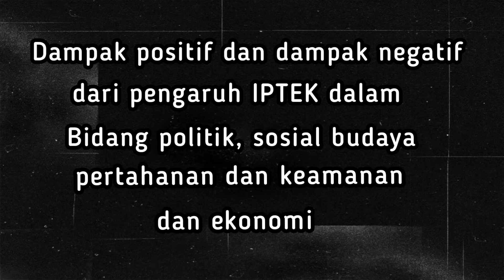Dampak positif dan negatif dari pengaruh IPTEK di masing - masing bidang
• kami dari kelompok 7 XII IPS3
• kami akan membahas tentang dampak positif dan negatif dari pengaruh IPTEK bagi kemajuan bangsa Indonesia dalam bidang politik , sosial budaya , pertahanan dan keamanan , dan ekonomi
• tugas kelompok presentasi PKN

• anggota kelompok 7 antara lain :
1. Asri sumikamila (03) q
2. Fadhil Alfa Rifqi (10)
3. Ira Prichilia Mananti Butar - Butar (15)
4. Muhamad Rafli Zumaris (18)

sekian dari kami, kurang lebihnya mohon maaf 🙏🏻